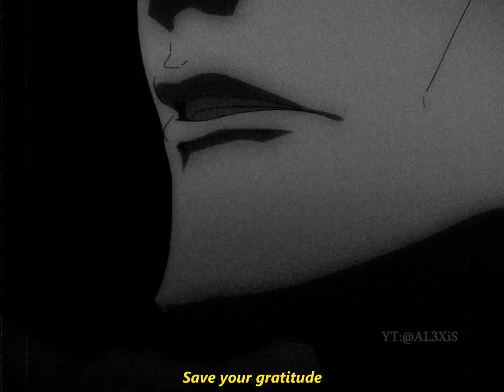Nanami Kento - Baby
Song: Lana Del Rey - West Coast

THE EDIT ITSELF WAS CREATED BY ME (AL3XiS)